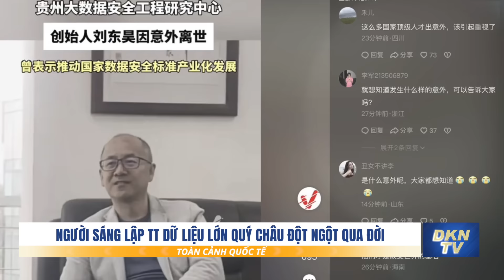Ukraina xây tuyến phòng thủ ngăn cản Nga; Mỹ, Anh, Pháp hợp lực bắn hạ 28 UAV Houthi ở Biển Đỏ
Toàn cảnh quốc tế 11/3:
0:00 Điểm tin
0:59 Ukraina xây dựng vị trí phòng thủ ngăn cản bước tiến của Nga
2:06 Về cuộc tấn công vào nhà máy sửa chữa máy bay ở Taganrog
3:42 Nga sử dụng bom lượn trên không tấn công Mirnograd
4:16 Phương án thay thế máy bay trình sát A-50 của Nga
6:30 Mỹ, Anh, Pháp hợp lực bắn hạ 28 UAV Houthi ở Biển Đỏ
7:52 Người sáng lập TT dữ liệu lớn Quý Châu đột ngột qua đời
9:02 Lưỡng Hội TQ họp về vấn đề an ninh quốc gia